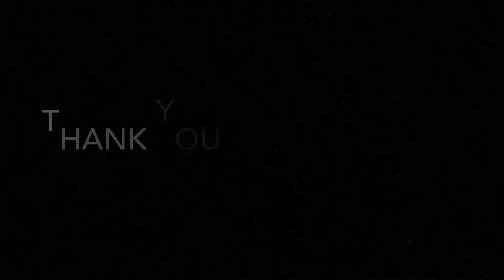Draw a City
Oil Pastels / K - 2nd Grade / Me Love Art Studio